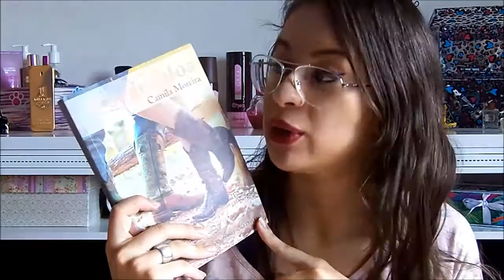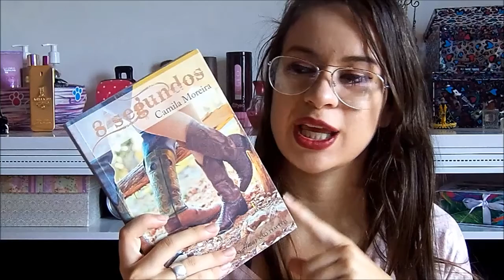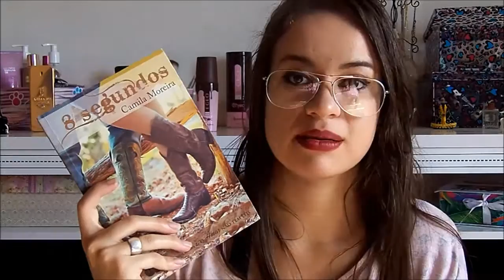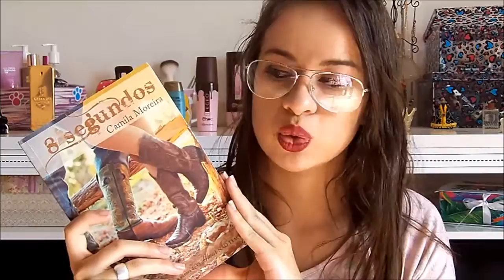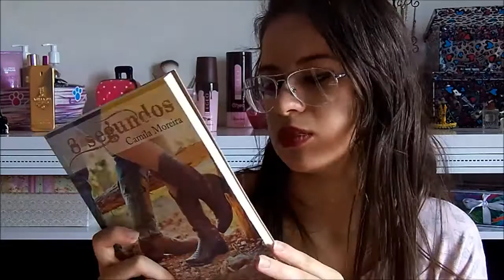Resenha: 8 segundos - Camila Moreira +18